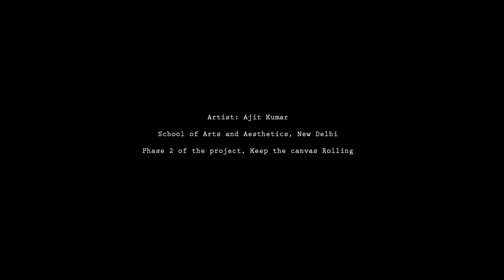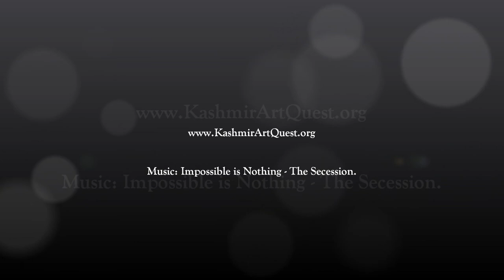Artist Ajit Kumar - Keep the Canvas Rolling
Ajit Kumar talks about his work on the Canvas during the second phase of our project, Keep the Canvas rolling, which was hosted at the School of Arts and Aesthetics, JNU, at New Delhi from 7th to 9th May.
The canvas will travel through 18 cities in 12 countries around the world. Around 200 artists will create a single work of art that will be installed as a permanent public installation in Srinagar, Kashmir.